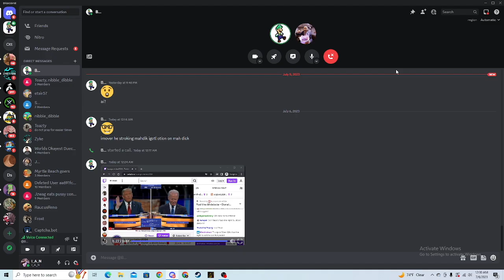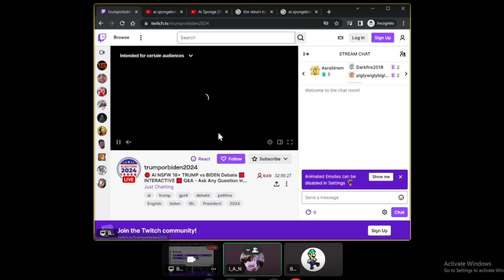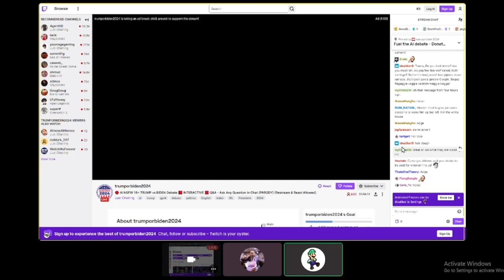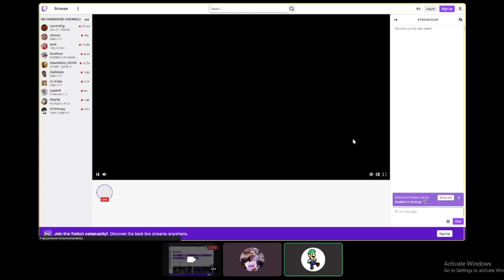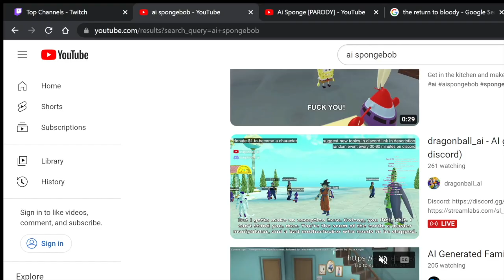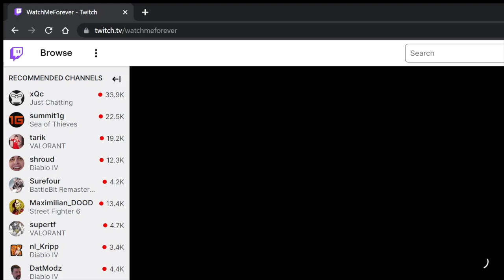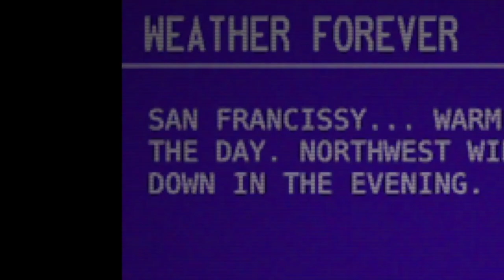AI Streams | The Future, Today! (with Ian) [0]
Today on Discord, we check out one of the many things you can do with an unactivated Windows PC. AI streams are a thing of the future... and a thing of the past? A lot of these have been taken down but some prevail.

This video was recorded with some oopsies. OBS goofed up so most of the footage is from Ian's stream which is like 144p because he silly asf.